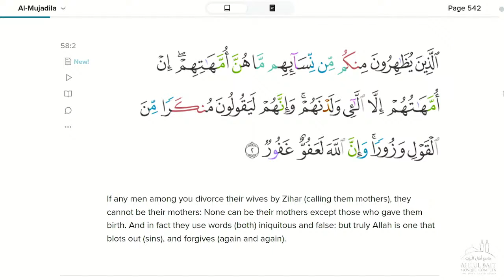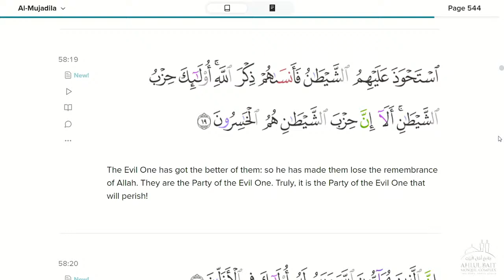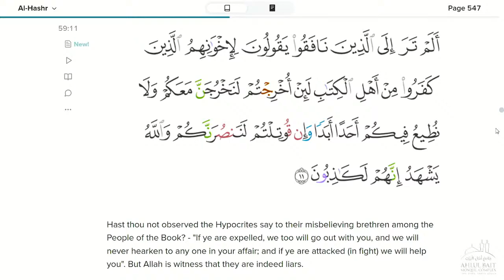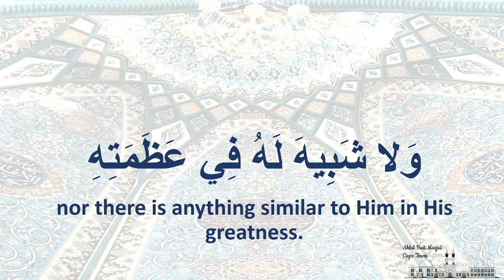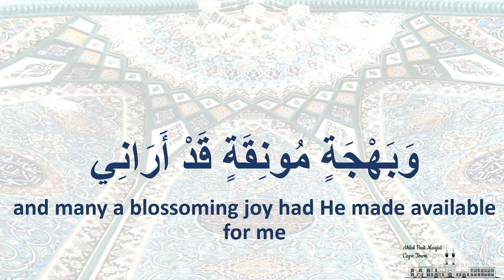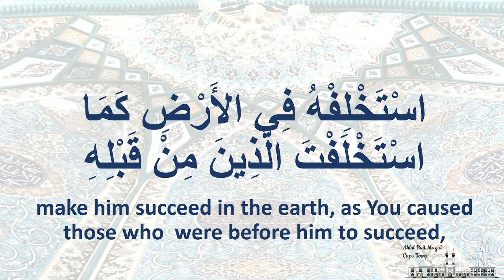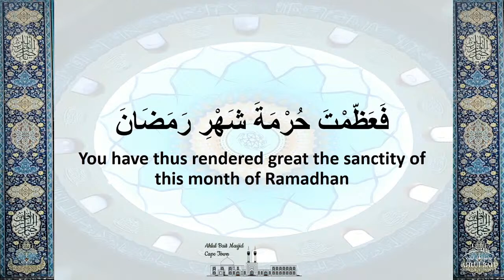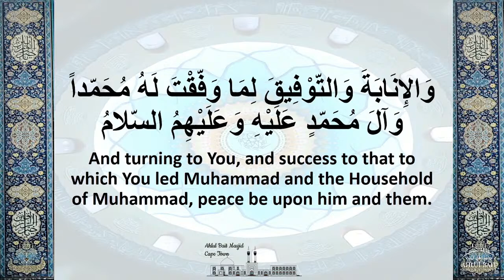Ramadan 1445 - Tafsir of Surah Al Anbiya- Night 26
Mowlana Syed Aftab Haider
Quran recitation, Dua Iftitah and Lecture
9 April  2024
Ahlul Bait Mosque Complex
Cape Town